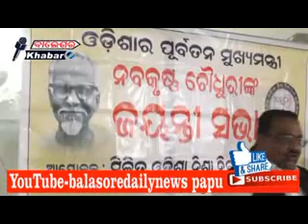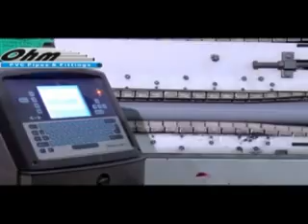BALASORE KHABAR NEWS 24 11 2018